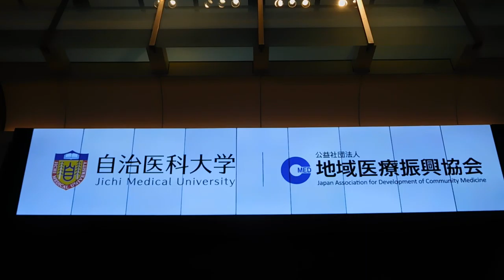東京駅 トーキョーステーションビジョン20190208お台場DSCN4781